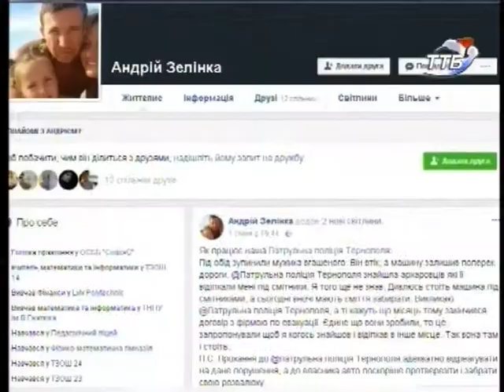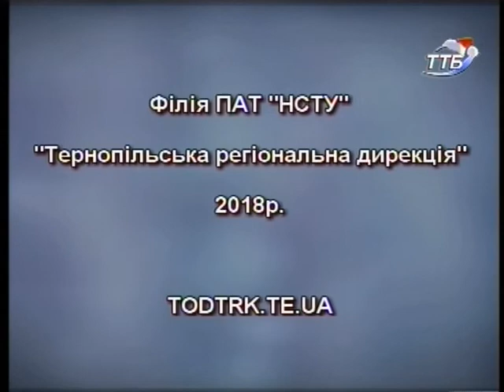Тема дня - Зміни у правилах дорожнього руху